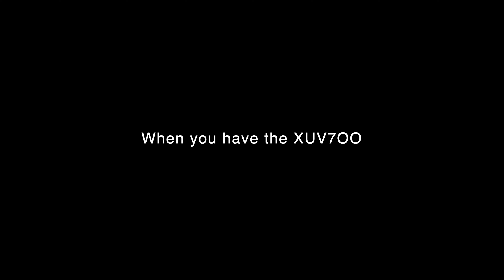🗺 Breathtaking Kerala Vacation with the XUV700! 🌊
The XUV700 cross state borders for the first time and tastes the Arabian Sea breeze during the monsoon season.